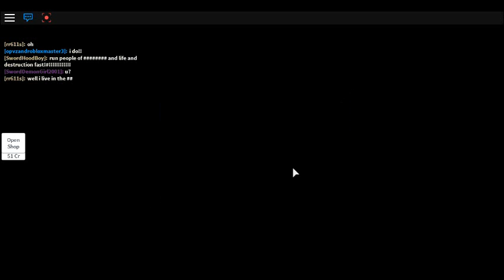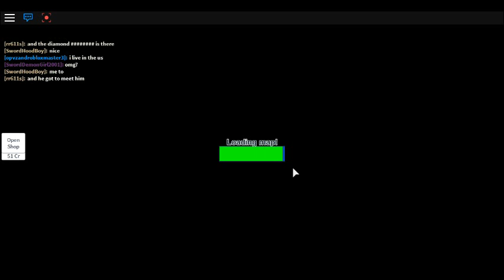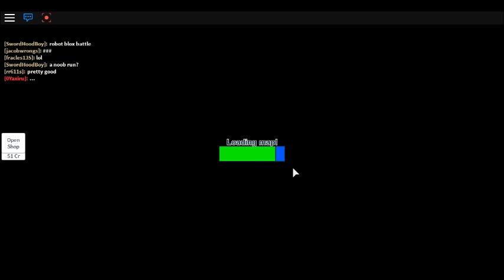Sayer Plays Roblox: Hide And Seek